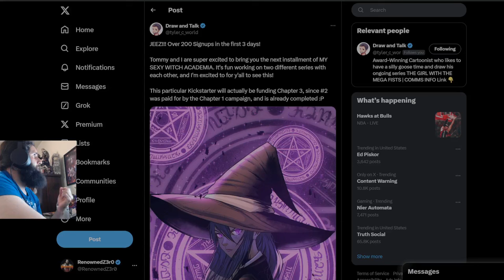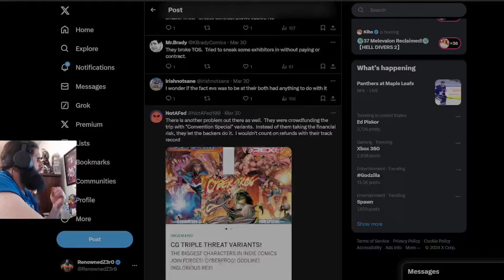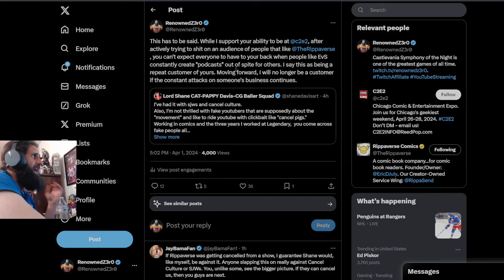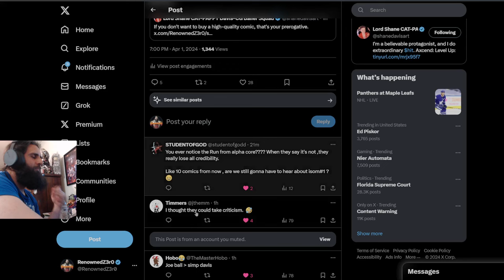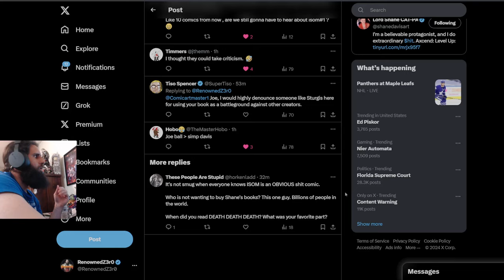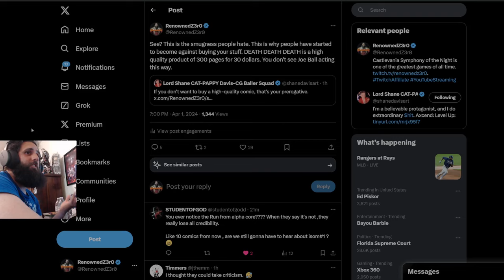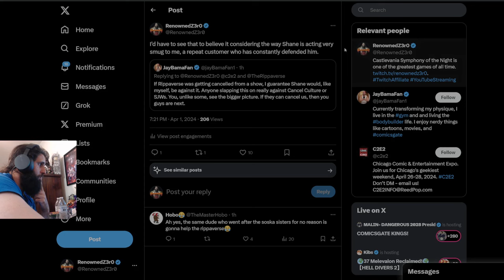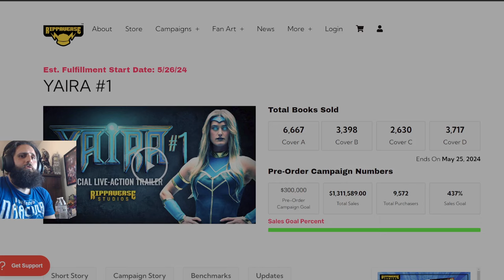CG CANCELLED From C2E2! | Shane Davis Acts SMUG Towards A PAYING CUSTOMER!